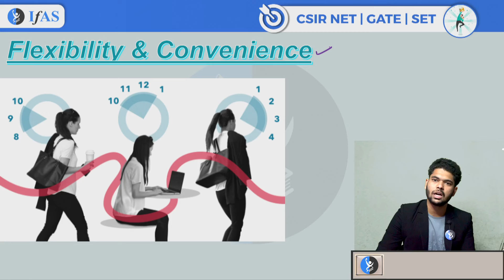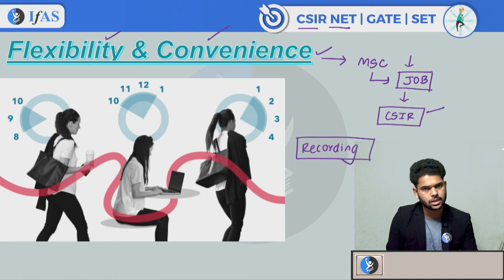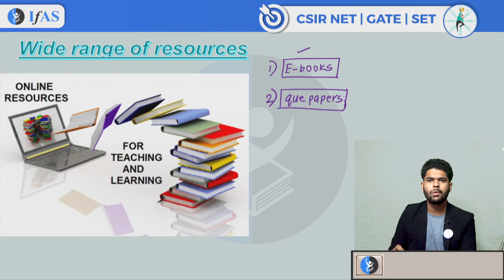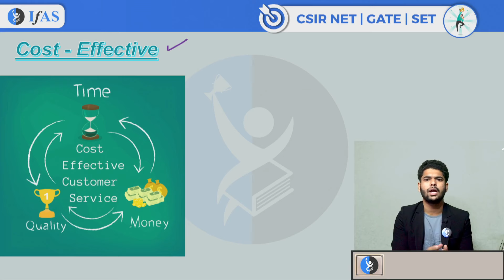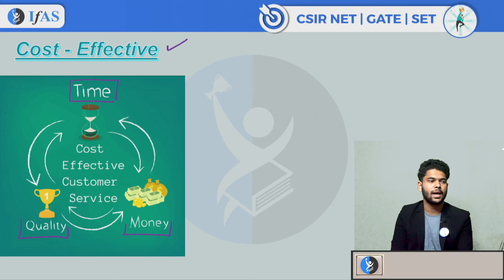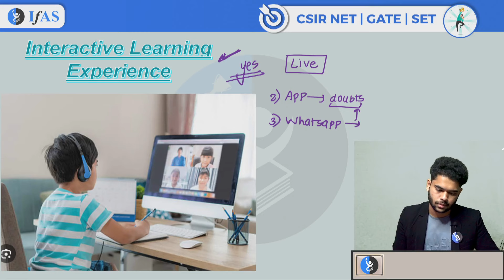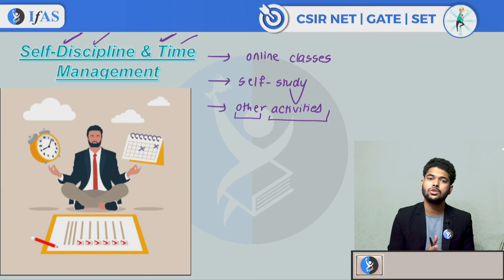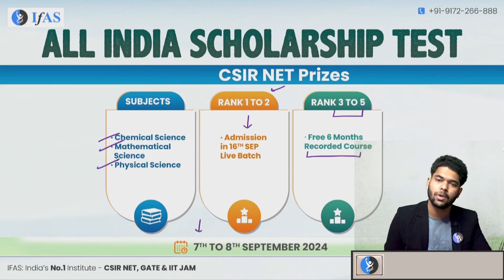CSIR NET Online Preparation Coaching | Advantages of CSIR NET Online Coaching | CSIR NET Dec 2024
Looking for CSIR NET online preparation coaching? Learn about the advantages of CSIR NET online coaching for the Dec 2024 exam in this informative video! Find out how online coaching can offer flexibility, expert guidance, and valuable resources tailored to your needs. Watch now to see how you can make the most of your study time and stay ahead in your exam preparation.

Dear Aspirants,
To get detailed free counselling session for CSIR NET Chemistry, you can fill the form